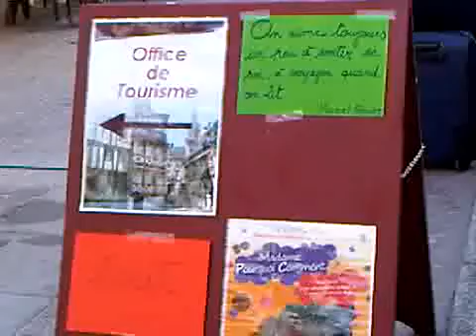2012 07 28 Nocturnes littéraires à Sarzeau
Animation musicale pendant les nocturnes littéraires du Morbihan !